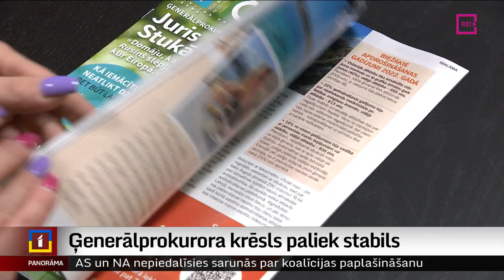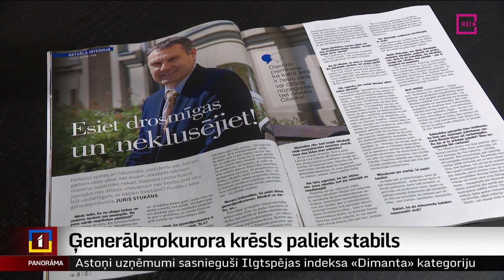Ģenerālprokurora krēsls paliek stabils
Pasakot, ka Jēkabpilī nogalinātās sievietes advokāte “viennozīmīgi varēja darīt vairāk”, ģenerālprokurors ir izteicies nepieņemami. Pēc četru stundu diskusijām tā secinājusi Tieslietu padome. Vienlaikus padome norādīja, ka šie izteikumi tomēr nav sasnieguši tādu pakāpi, lai rosinātu ģenerāprokurora atstādināšanu no amata. Plašāk stāsta žurnāliste Zanda Ozola-Balode.